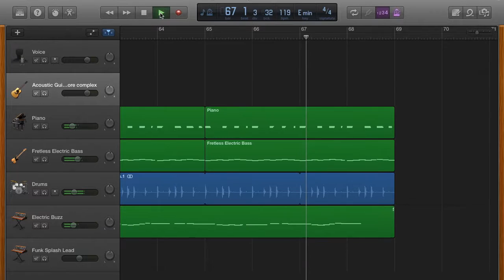Play along with Pink! Using just Em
The fabulous song "Get the Party Started" by Pink is all based on one minor chord. Here we can play Em along with a Get the Party Started backing track. Use a down down-up down rest pattern or get more adventurous with rhythms.